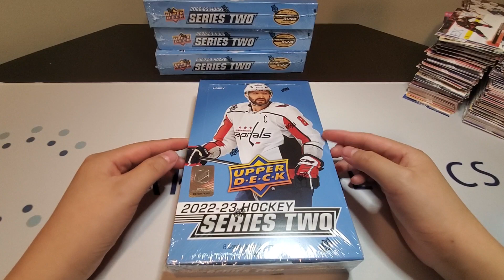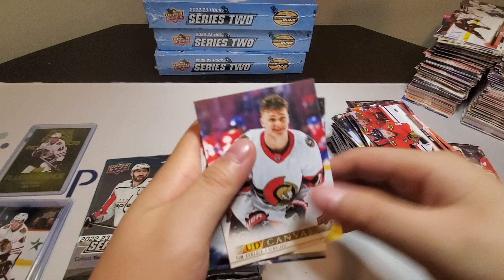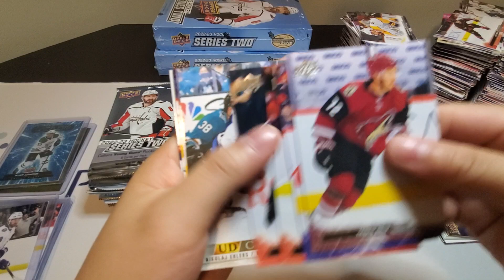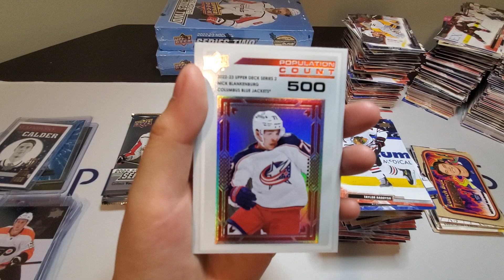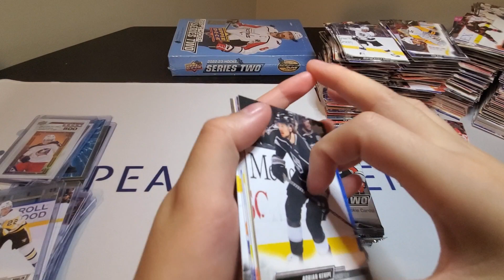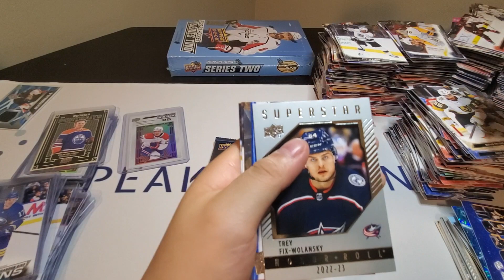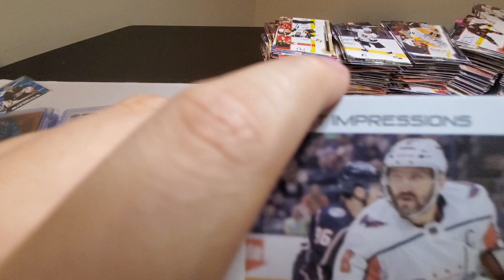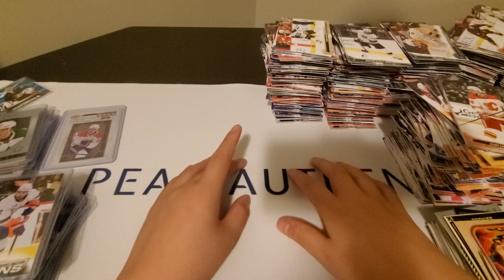2022-23 Upper Deck Series 2 Hockey Case (Part 3)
The last four hobby boxes of our 2022-23 Upper Deck Series 2 Hockey Case. This is the final video in this three part series. There will be additional case openings to come in the future of this product.

Below is our updated Young Guns chase list for this release. The stars signify how many of each card we have pulled in this case break:

451 Juraj Slafkovsky Montreal Canadiens 🌟
459 Wyatt Johnston Dallas Stars 🌟
461 Dylan Holloway Edmonton Oilers 🌟
465 Andrei Kuzmenko Vancouver Canucks
466 Jake Sanderson Ottawa Senators 🌟
470 Brandt Clarke Los Angeles Kings🌟
472 David Jiricek Columbus Blue Jackets 🌟
475 Shane Wright Seattle Kraken 🌟
480 Kaiden Guhle Montreal Canadiens 🌟
497 Dylan Guenther Arizona Coyotes 🌟🌟